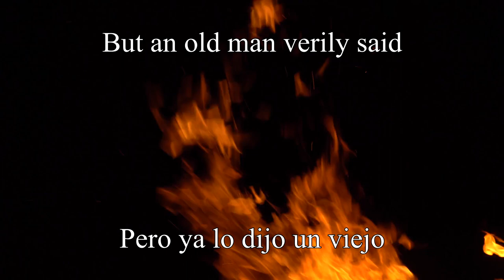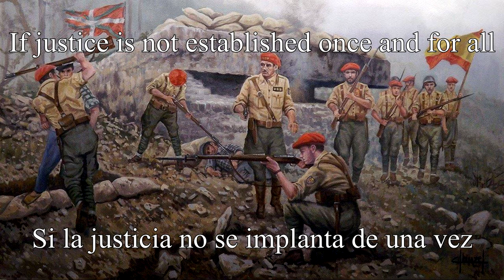Luis Fajardo - ¡Ante la injusticia tendremos que avanzar! (Restored Audio + Subtitles)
The CCF (Columbian Catholic Front) is proud to present the world's first translation of a great song written by an equally great but equally unsung hero: We Shall Have to Advance Before Injustice, by Luis Fajardo, from his lost album, 20 of November, Present!
Lyrics/Translation:
SPANISH:
Había una vez un pueblo honrado que vivía en paz y tranquilidad, y se unía al calor del fuego, bajo una bandera además. La unión les dio el progreso, la paz la libertad, la esperanza la justicia, y el trabajo la dignidad. Pero ya lo dijo un viejo que era gallego además: «¡Atención al enemigo, que lo tenemos dentro ya!» No le hicieron caso. Muriéndose se estaba ya, pero el tiempo ha convertido las palabras del anciano en realidad, y hoy España está sembrada de sangre, odio, y crueldad.

Y si la sangre no deja de correr
Tendremos que avanzar sobre España
Si la justicia no se implanta de una vez

Estamos ya hartos de banderas
Que nos dejan sin unidad
De ver como caen los policías
Sin ninguna justicia ya

No queremos tantos gudaris
La ikurriña no querremos jamás
Luchamos por la unidad de España
Y su Bandera la nacional

No alzamos el brazo con odio
Lo alzamos con humildad
No es símbolo de enfrentamiento
Sino de fraternidad

Queremos un poco de justicia
Sin ella no habrá libertad:
Y hemos de hundir al terrorismo
En una fosa donde no saldrá jamás

Las calles son campos de batalla
La fabrica el arsenal
Donde engañan al obrero
Mientras le roban el pan

Y ante esto elevamos
Nuestro grito de libertad:
«¡Unidad de las clases sociales
De tierras y razas como el sol y el mar!»

Si esto no es capaz de cambiar

Lanzando al aire el grito de «¡Dios, la Patria, y la libertad!»

ENGLISH:
Once upon a time there was an honest people that lived in peace and tranquillity, and they joined around the heat of the fire, and that under a flag as well. The union gave them progress, peace liberty, hope justice, and work dignity. But an old man, Galician besides, verily said: “Beware the Enemy, for he is already inside!” They did not listen to him. He was already dying, but time has turned the words of the elder into reality, and today Spain is sown with blood, hatred, and cruelty.

And if the blood does not stop running
We will have to move in on Spain
If justice is not established once and for all

We are already sick of flags
That leave us devoid of unity
Of seeing how the policemen fall
Without any justice now

We do not want so many gudaris
We will never want the ikurriña
We fight for the unity of Spain
And her National Flag

We do not raise an arm in hate
We raise it in humility
It is not a symbol of confrontation
But of fraternity

We want a bit of justice
Without it there will be no liberty
And we must bury terrorism
In a grave it shall never leave

The streets are battlefields
The factory the arsenal
Where they deceive the labourer
While they steal his bread

And in the face of this we raise
Our cry of liberty:
“Unity of social classes,
Of lands and races like the Sun and Sea!”

If this cannot change

Hurling to the winds the cry of
“God, Fatherland, and Liberty!”